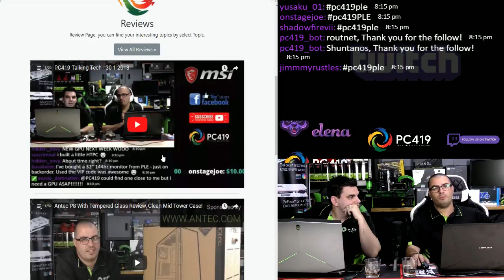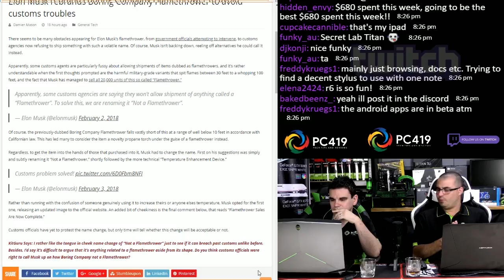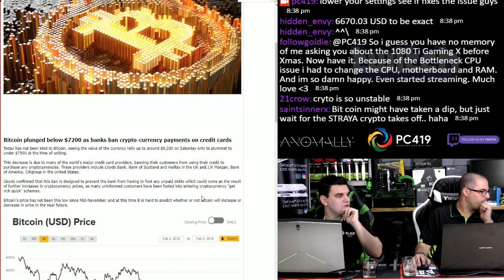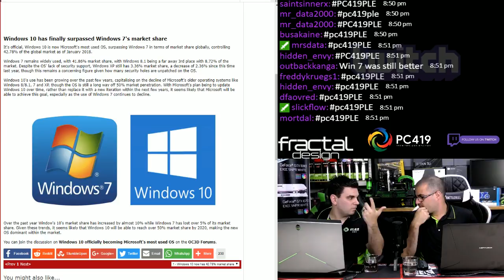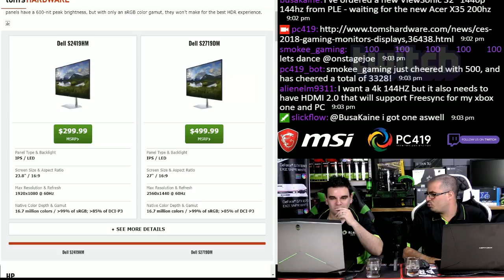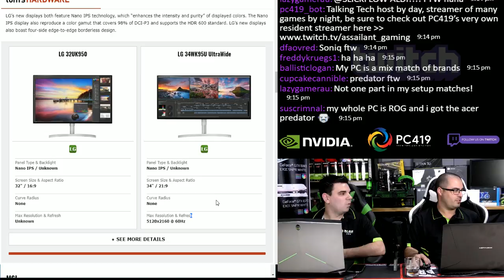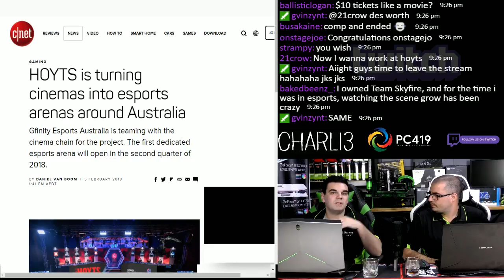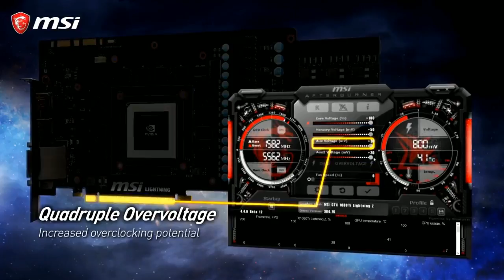PC419 Talking Tech - 6 2 2018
Every Episode of Talking Tech is a straight Upload from our LIVE show streamed on Twitch. We thank each and every single one who came to see us Talk Tech!

We are are live Every Tuesday night 8pm AEDT, Be sure to watch using this